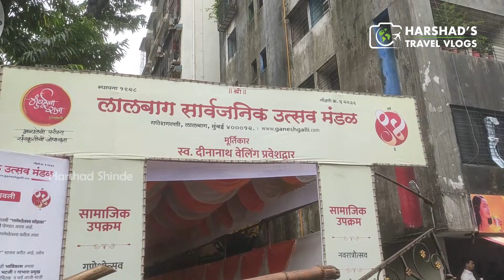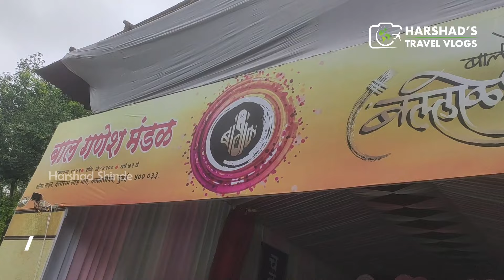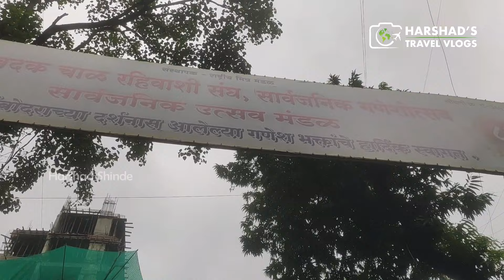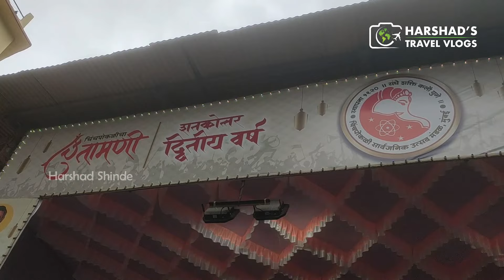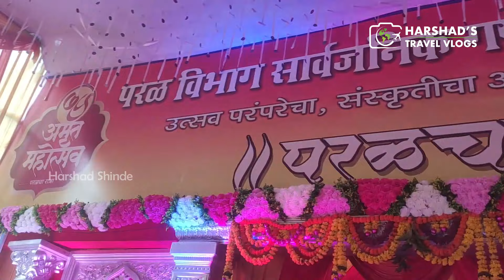Mumbai Ganpati Darshan 2021 | All Famous Ganpati of Lalbaug | Mumbaicha Raja | In Lockdown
Hi Friends,
Today I am going to show you All Famous Ganpati of Lalbaug.

from the following link to get DISCOUNT

It's our Great pleasure to introduce our other services for you.

We offer products and services such as Photo Editing & Enhancement, Documentary, Shortfilms, Montage, Promo videos, Logo Making, Web Designing, Standee, Flex, Lamination, Poster, Photo Books.

We also promote your work, make videos about your business (Hotel, Food, Hospitality Business)